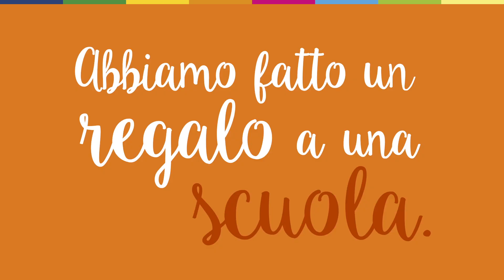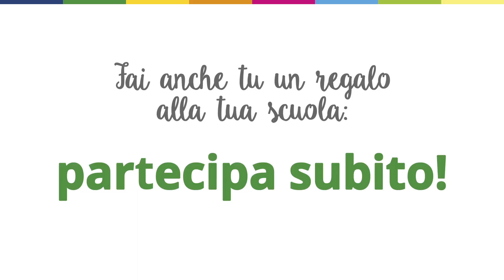"Chi ha sete di natura?" - Il progetto di San Benedetto Baby dedicato alle scuole dell'infanzia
I bambini sono affascinati dalla natura e da tutte le sue manifestazioni! Una voglia di esplorare che, con la guida degli adulti, può trasformarsi in una consapevolezza ambientale che li aiuterà a diventare donne e uomini che agiscono nel rispetto del nostro pianeta.

Ecco il perché di questo progetto sulla scoperta della natura attraverso i 5 sensi promosso da San Benedetto.

“Chi ha sete di natura?” include: un video-laboratorio, un percorso didattico gratuito dedicato a tutte le scuole d’infanzia d’Italia e un’iniziativa che regala alle scuole 3 buoni spesa in materiale didattico del valore di 1.000 euro.